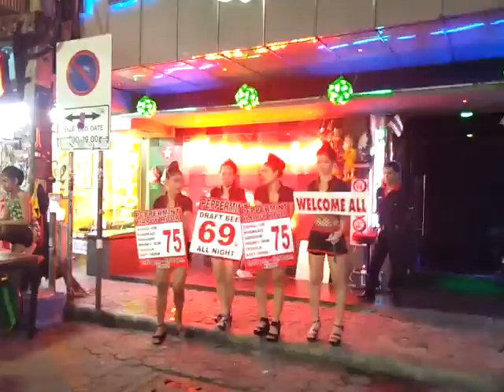Walking Street Pattaya, Night Life, Thailand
Walking on pattaya walking street. Its a Cool place in Pattaya walking street for clubbing and enjoy drinks. they play rnb and hip hop music.